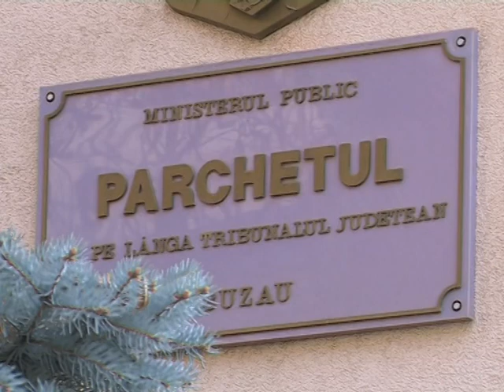Buzau Avocata din Bucuresti arestata stiri